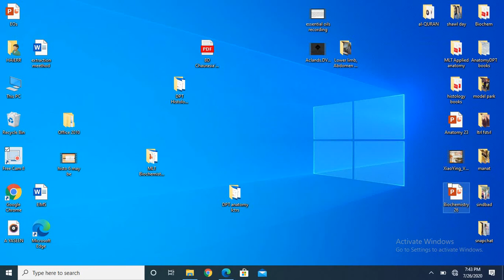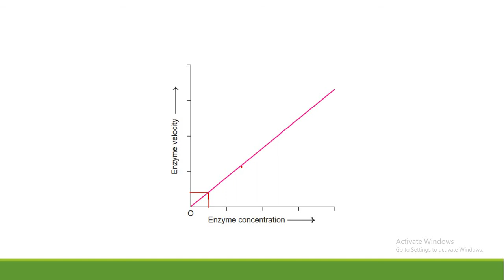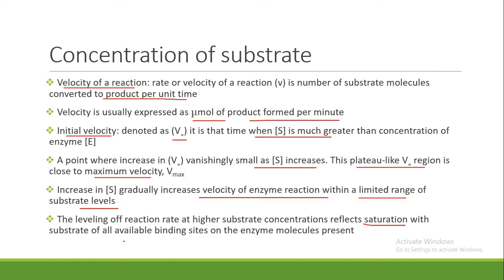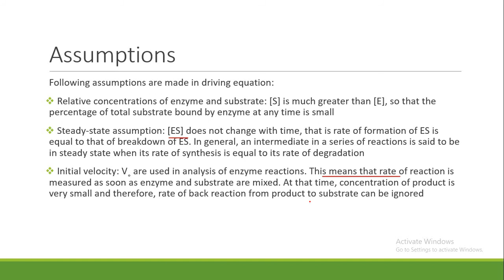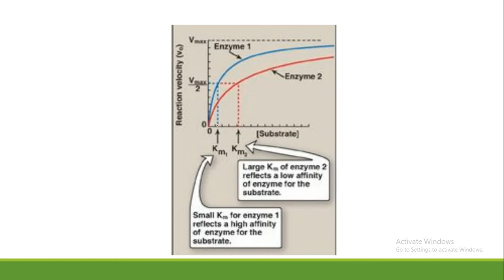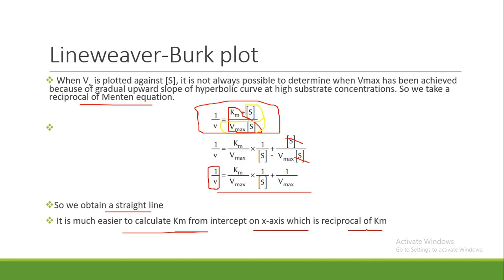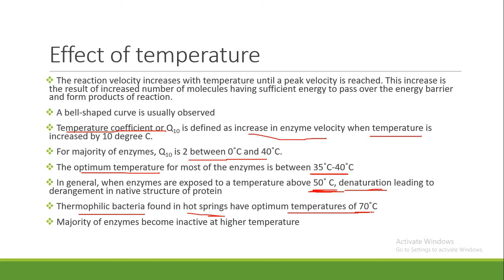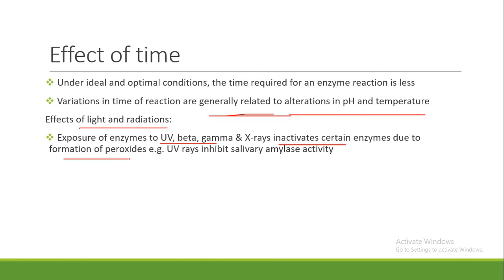Biochemistry Lecture#26 (enzyme kinetics) BS-MLT 2nd semester by Dr. Rabia Dated: 27-07-2020